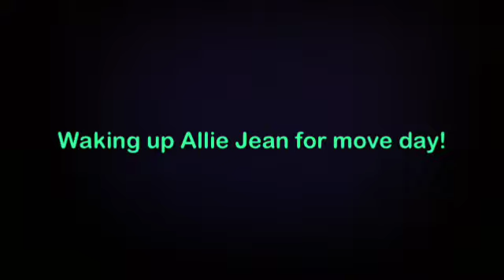"There is no one like you" "Move Day" Fan Video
Fan video of "There is no one like you" by David Crowder.